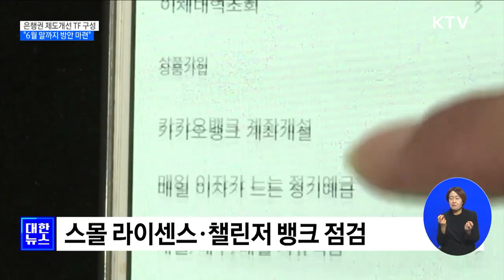[금융뉴스] 금융당국, 은행권 문제 손본다···제도개선 TF 구성(2023.2.22.)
고금리로 인해 국민들의 대출이자 부담은 높아지는 반면 은행권은 과도한 수익을 올려 비판이 제기되고 있는데요. 이에 정부가 은행권의 경영과 영업 관행을 개선하기 위한 특별 회의를 개최했습니다. 보도에 서한길 기자입니다.

고물가와 고금리 등 어려운 경제 여건이 지속돼 국민들의 대출이자 부담이 가중되고 상황. 그러나 은행권은 막대한 이자수익으로 역대 최고의 성과를 거두고 그 수익으로 고액의 성과급을 지급하고 있어 국민들로부터 비판을 받고 있습니다. 윤석열 대통령도 은행의 과점 문제를 지적한 가운데 금융당국이 은행권에 제기된 문제점들을 개선하기 위해 팔을 걷어붙였습니다.

김소영 / 금융위원회 부위원장
"미래를 위한 혁신과 변화보다는 안전한 이자수익에만 안주하는 지나치게 보수적인 영업행태 등 그간 은행권에 대해 제기된 다양한 문제점들을 전면 재점검하여 과감히 개선해나가겠습니다."

은행권 제도개선 TF를 구성한 정부는 우선 은행권 경쟁 촉진을 위해 인가 세분화, 즉 '스몰 라이센스'를 검토합니다. 또 인터넷 전문 은행 개념인 '챌린저 뱅크'의 은행권 진입 정책도 점검합니다. 아울러 가계부채의 질적 구조개선과 '예대금리차 공시제도' 개편 등 금리체계 개선 방안도 검토할 계획입니다.

이 밖에도 보수체계를 개선하기 위해 경영진 보수에 대한 주주 투표권인 '세이 온 페이' 도입 여부와 금융사 수익 변동 시 임직원 성과급을 환수·삭감하는 클로백 제도 강화 등을 살펴보고 배당·자사주 매입 등 주주 환원정책도 점검할 예정입니다. 정부는 민간전문가를 비롯해 금융권과 연구기관 등과 지속적으로 소통하면서 개선작업을 차질없이 추진해 6월 말까지 개선방안을 마련할 계획입니다.